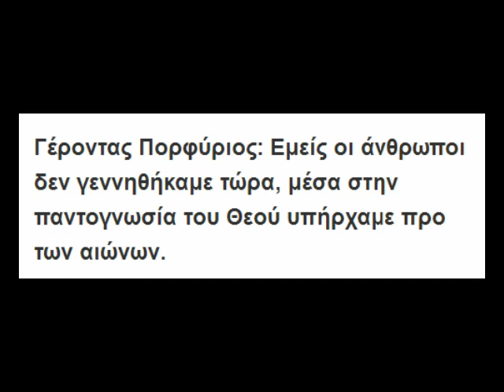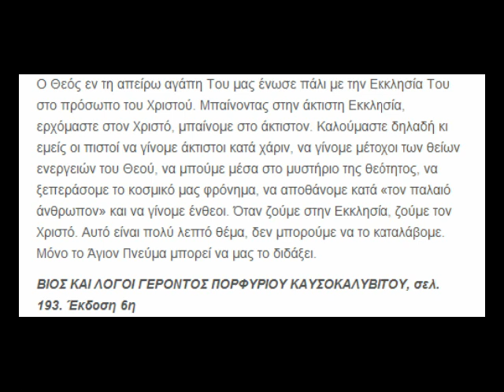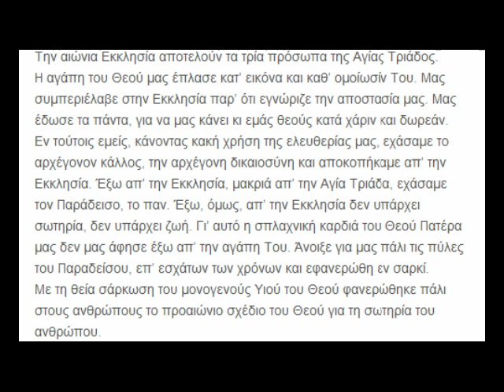Άγιος Πορφύριος - ραδιοφωνική εκπομπή/μαρτυρία 1/2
Ο κος Μανώλης Καπετανάκης μιλάει για τον αγιασμένο γέροντα.
Ο Μανώλης Καπετανάκης και η σύζυγός του Μαρία έχουν μεγάλη ευλάβεια και γνώρισαν πολλούς μοναχούς και ασκητές κατά τη διάρκεια της ζωής τους.
Έχει δώσει μέχρι τώρα πέντε συνεντεύξεις στην εκπομπή "Εις πάντα τα έθνη": Δύο για τον Άγιο Πορφύριο, μία για τον Άγιο Παϊσιο και δύο για τον Πατέρα Φιλόθεο Ζερβάκο, που μόνασε στην Πάρο.
Όλες οι εκπομπές έχουν μαρτυρίες για θαύματα, θαυμαστά γεγονότα και προρρήσεις των τριών αγίων για τα οποία το ζεύγος Καπετανάκη έχει προσωπική εμπειρία. Όλες τις εκπομπές θα βρείτε σε μορφή Mp3 στο αντίστοιχο βίντεο,
Ο Θεός να φυλάει την πατρίδα μας που μπαίνει σε περίοδο απόγνωσης. Ας ελπίσουμε η απόγνωση να συνοδεύεται από μετάνοια ωφέλιμη για τις ψυχές μας...
Εύχομαι καλή δύναμη σε όλους μας.
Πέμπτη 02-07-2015